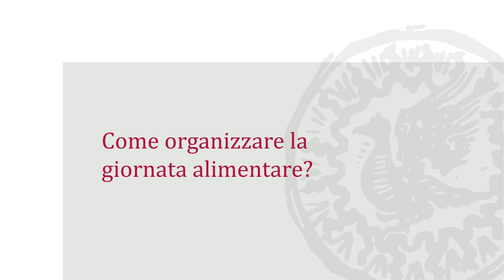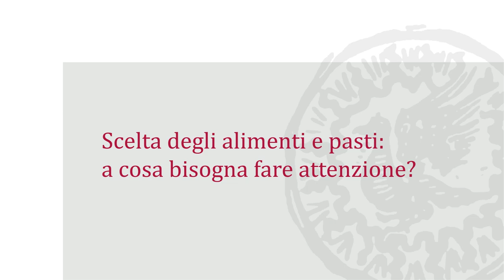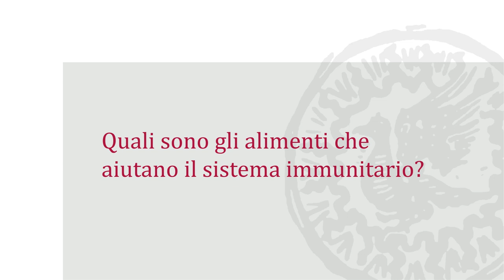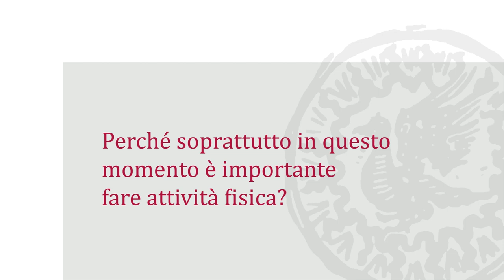Come nutrirsi correttamente dopo la quarantena? I consigli della nutrizionista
Con la Fase 2 molti di noi torneranno ad una vita normale e alle vecchie abitudini alimentari.
Durante l'isolamento ci siamo riappropriati dei giusti modi e tempi per consumare i nostri pasti e ci siamo avvicinati alla cucina sperimentando innumerevoli ricette.
Come possiamo mantenere le giuste abitudini alimentari?
Ne abbiamo parlato con Silvia Bettocchi, biologa nutrizionista del Policlinico di Milano.